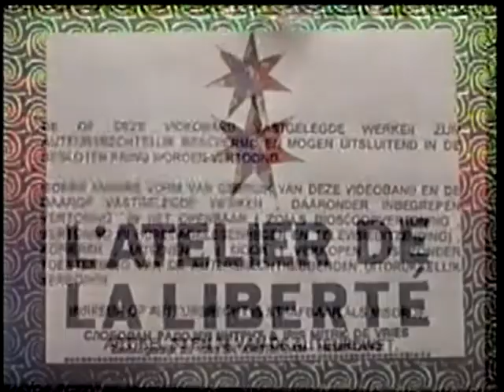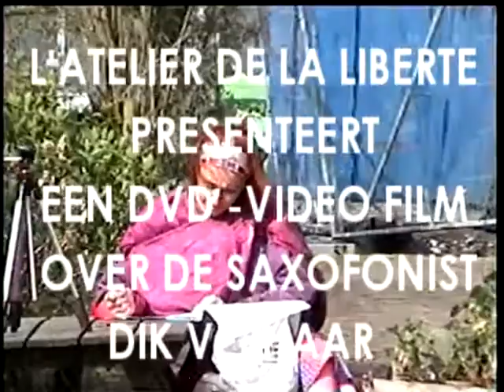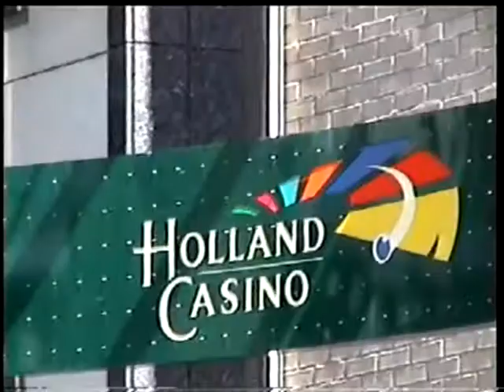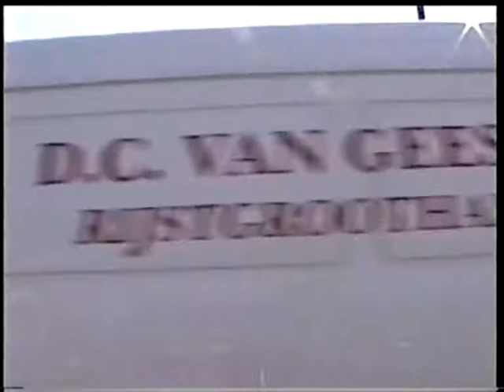AMSTERDAM JEZZ DEEL 1 en 2